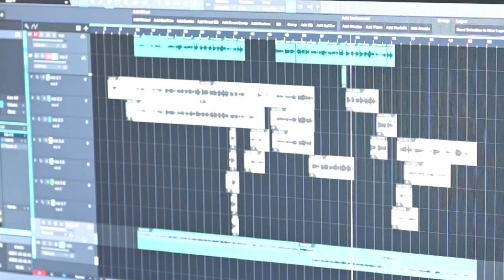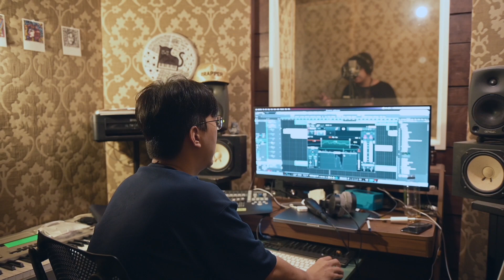Soulmade Sound - เจอ เจ็บ จบ feat.Chogun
Song Credits 💿
Single : เจอ เจ็บ จบ
Label : SoulMade Sound
Produced : Sudkhate Jungcharoen, Suppakit Fongtanakit
Lyrics : Sudkhate Jungcharoen
Melody : Sudkhate Jungcharoen
Arranged : Suppakit Fongtanakit
Mixed & Mastered : Suppakit Fongtanakit

Lyrics 📀
เธอ ทำอะไรอยู่ คุยได้หรือเปล่า
ฉัน มีอะไรจะบอกเธอ เรื่องสำคัญ

บังเอิญฉันเห็นคนของเธอไปกับใคร
มั่นใจว่าเขาไม่ได้เป็นแค่เพื่อนกัน
ถ้าเธออยากจะรู้ ช่วยมาดูให้ชัดๆ
มากับฉันตอนนี้ได้ไหม

เจอ ให้มันเห็นด้วยตาของเธอเอง
เจ็บ แต่อย่างน้อยมันก็ได้รู้ความจริง
จบ ไปได้แล้ว เมื่อสุดท้ายเธอก็ต้องถูกเขาทิ้ง
ตัดใจได้แล้ว เจอให้มันเจ็บแล้วก็จบ

คนที่ทำเป็นรักคือคนที่คอยทำร้าย และฉันก็พอจะรู้ว่าเธอเจ็บ
ให้มันจบไปซะ กับคนไม่มีความหมาย อีกไม่นานก็หาย
และคนคนนี้ จะขออยู่ตรงนี้ข้างข้างเธอเหมือนเดิม ให้เธอเชื่อฉันหน่อยได้ไหม